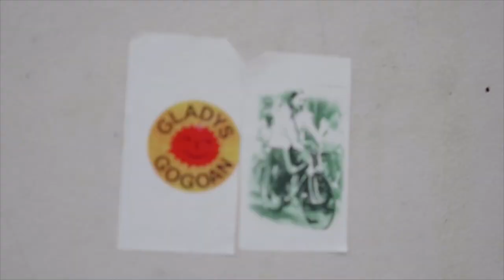Ez, eskerrik asko! La ventana de Gladys - Tráiler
A principios de la década de los 80, el movimiento antinuclear se encontraba en plena expansión internacional y también en Euskal Herria. Además de las tres centrales que estaban a punto de construirse en la costa (Lemoiz, Ea-Ispaster y Deba), estaba previsto construir una cuarta en Arguedas. Para protestar contra ello, se organizaron movilizaciones en Tudela.

Gladys del Estal Ferreño viajó a Tudela, pero no regresó. En aquella manifestación pacífica, fue asesinada por el disparo de un Guardia Civil. Este documental, a raíz del incidente de Gladys, trata de hacer un retrato de un movimiento social que atrajo a la mayoría de la sociedad vasca de aquella época.